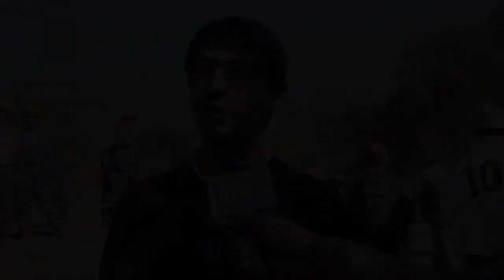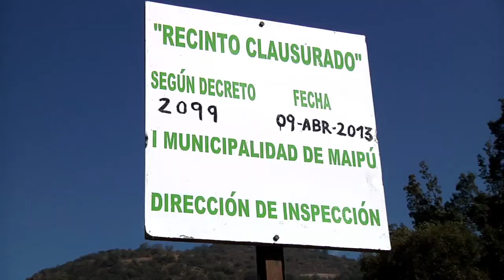¡SALVEMOS LA QUEBRADA!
Autoridades comunales realizaron clausura de las faenas que la minera Española Chile LTDA. realizaba en la reserva ecológica Quebrada de la Plata